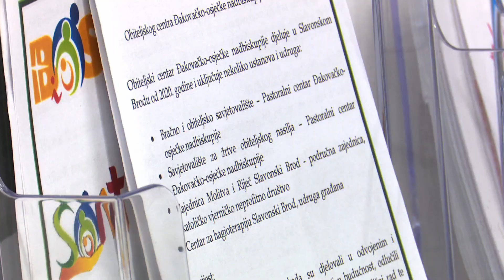SBTV - DNEVNIK - TERAPEUTSKI VRT OBITELJSKOG CENTRA U SLAVONSKOM BRODU - 26.07.2022.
Novi vrt, ali ne tek običan, niče u Slavonskom Brodu! Riječ je o interaktivno-terapeutskom vrtu u sklopu Obiteljskog centra Đakovačko-osječke nadbiskupije, namijenjenom korisnicima centra, u okviru kojega djeluje i stručno bračno i obiteljsko te savjetovalište za žrtve obiteljskog nasilja. Radovi ulaze u završnu fazu, tim povodom organiziran je susret svih sudionika na projektu...

DNEVNIK SBTV-a | PON-PET | 20:00 i 22:00